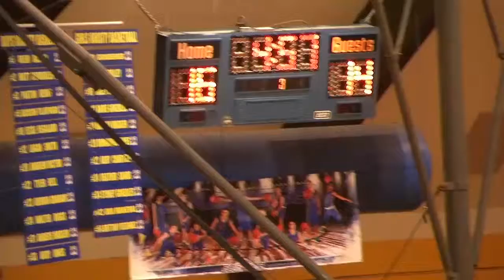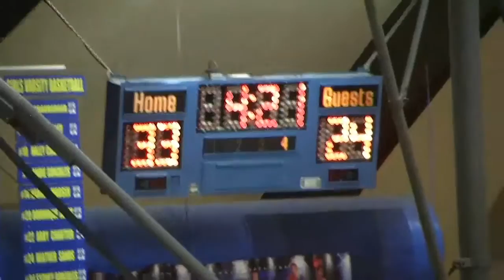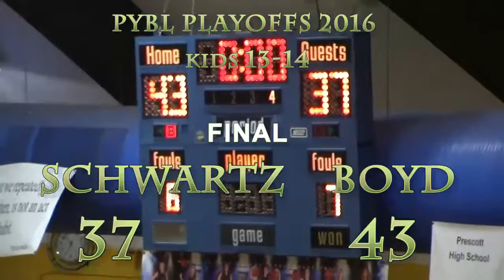PYBL PLAYOFFS-SCHWARTZ vs BOYD-FEB 26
YMCA PYBL BASKETBALL PLAYOFFS 2016-kids 13-14. Teams J6 "SCHWARTZ" (blue) vs J2 "BOYD" (red) February 26 at Prescott High School. 1st and 2nd quarter not recorded, this video begins at last 3 minutes of 3rd quarter.